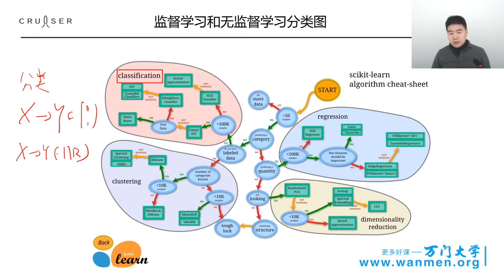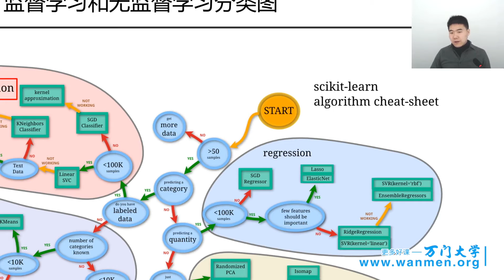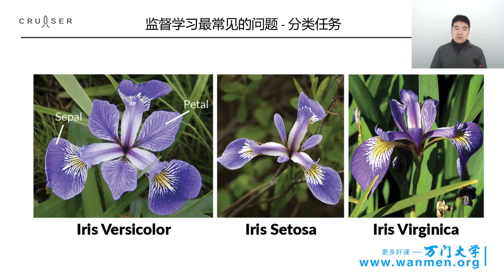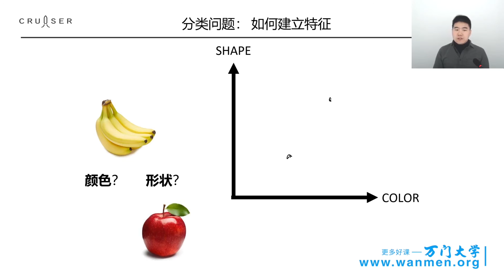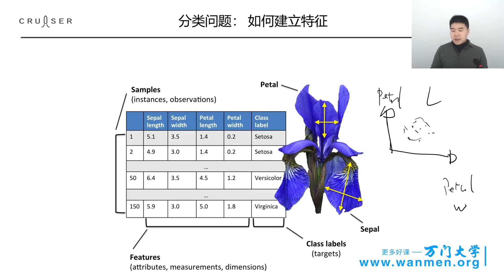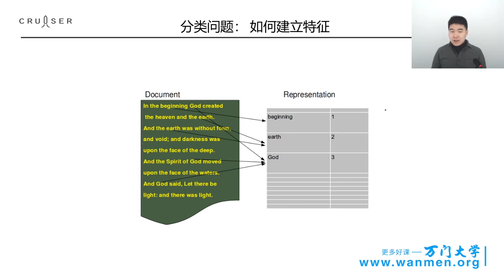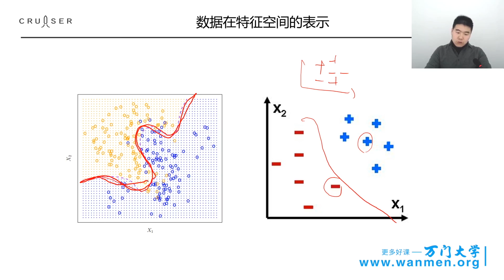273分类问题，人工智能应用实战 万门 大学 3